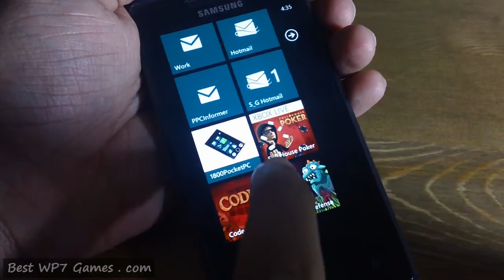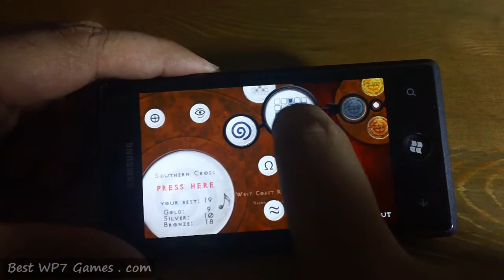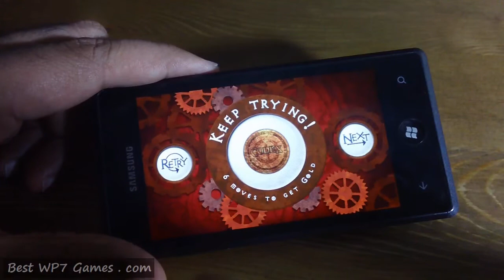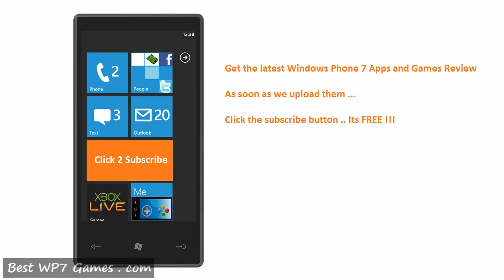codex puzzle | windows phone 7 game review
Are you ready for a mind-bending challenge? Codex challenges your spatial problem solving skills and rewards you with medals as you solve the puzzles in the fewest moves. The game features high quality visuals as well as custom music tracks. Download the game and see if you have what it takes to earn gold!